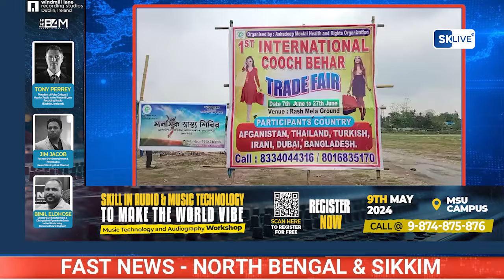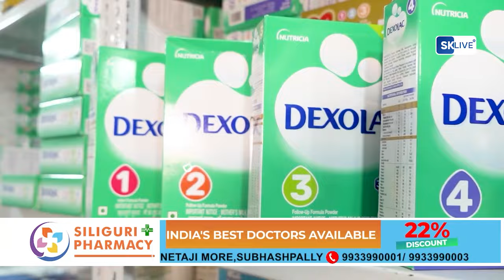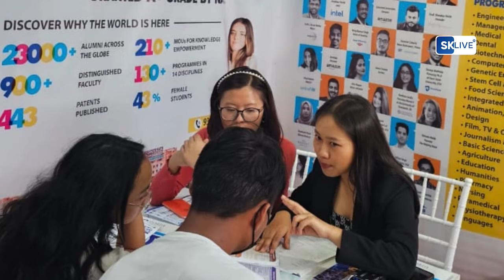Fast News | North Bengal & Sikkim | 20th May 2024